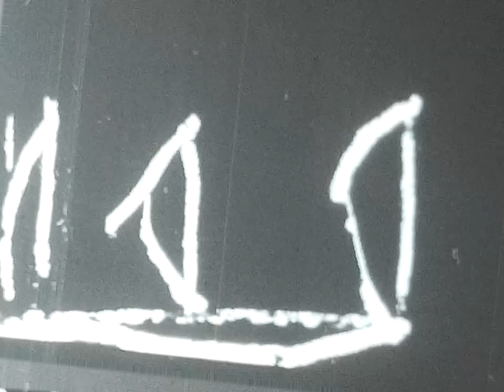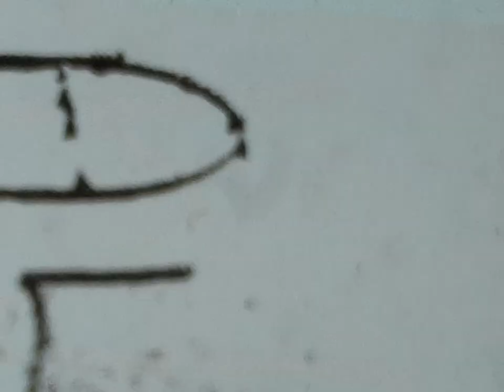Charlie Chaplin "Charlie at the Ball" Super 8mm Silent transfer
Walton 169: some most unusual ball-room dancing with Charlie frequently doing the slits and falling on his face.